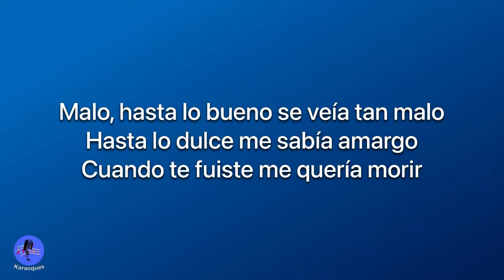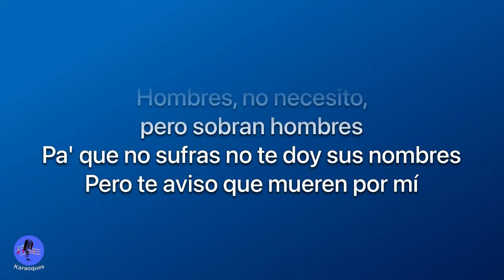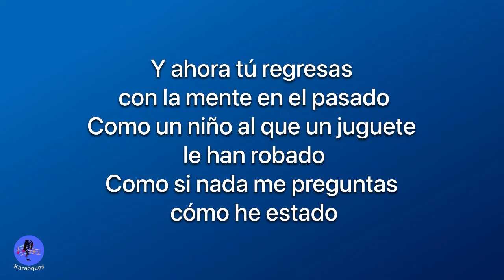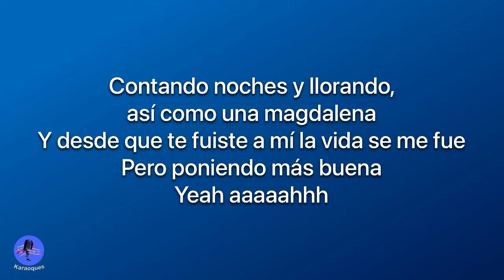Gloria Trevi, Alejandra Guzmán -mas buena (Karaoke version)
C'mon on
Malo, hasta lo bueno se veía tan malo
Hasta lo dulce me sabía amargo
Cuando te fuiste me quería morir
Falso, hasta el anillo que me diste es falso
Todo lo tuyo regalado es chafo
A una mujer no se le trata así
Y ahora tú regresas con la mente en el pasado
Como un niño al que un juguete le han robado
Como si nada me preguntas cómo he estado
¿Cómo pensabas que iba yo a quedar si no dejaste nada?
Si hasta mi ropa en tu maleta por poquito y te llevabas
¿Cómo pensabas que iba a reaccionar después de que te fueras?
Contando noches y llorando, así como una magdalena
Y desde que te fuiste a mí la vida se me fue
Pero poniendo más buena
Buena, cuando te fuiste me puse más buena
La cenicienta se volvió princesa
Y sin el sapo pudo ser feliz
Hombres, no necesito, pero sobran hombres
Pa' que no sufras no te doy sus nombres
Pero te aviso que mueren por mí
Poniendo más buena
Oh mucho más buena
Buena, buena, buena
Pero mucho más buena